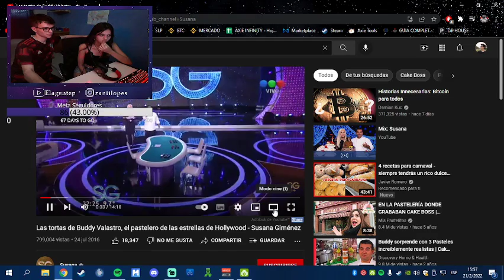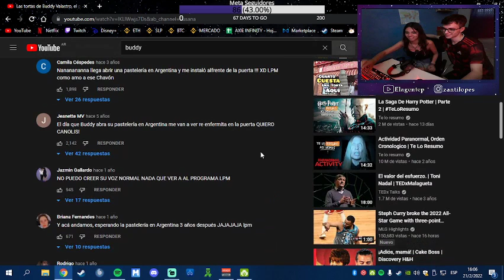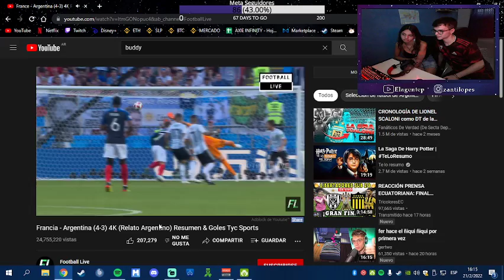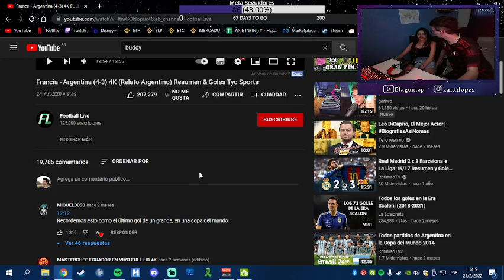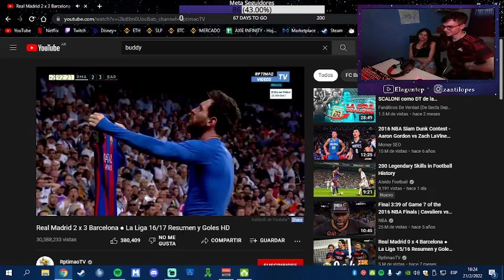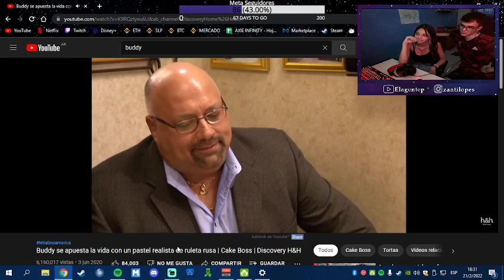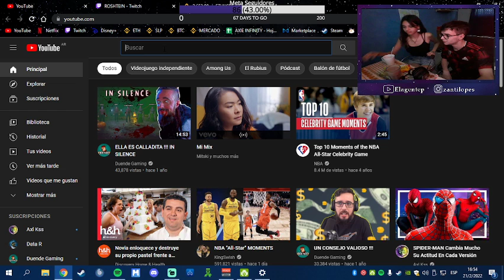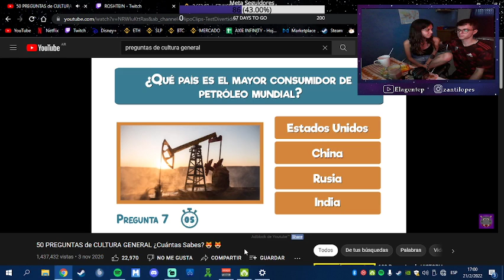REACCIONES Y DEBATES CON JUEVES 1/2 - 21/2/2022